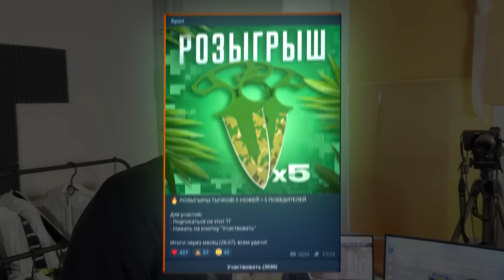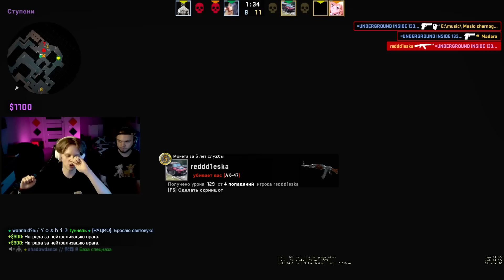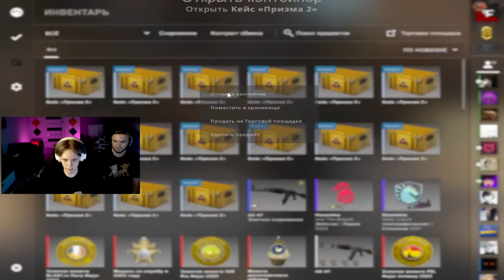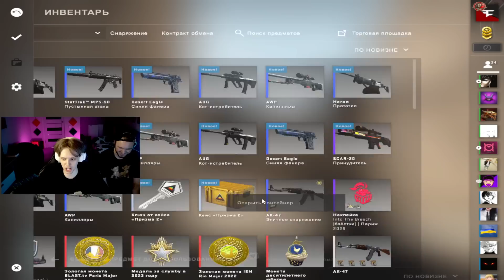Сыграл на ПК INSIDE'а в CS:GO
Канал Инсайда - @1NSIDE1337

Инсайд, INSIDE или INS1DE 1337 - сегодня за его пк я сыграю в cs go. Я уже играл за пк Делайта, Joskiy и Dusty, но за пк инсайда еще я не играл в кс го. В общем, тут ты увидишь как я Сыграл на ПК INSIDE'а в CS:GO